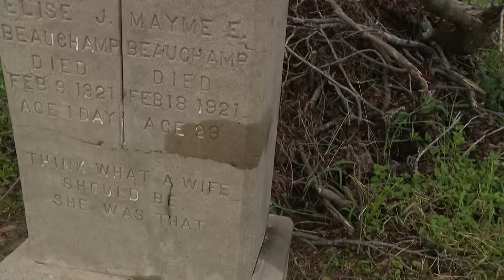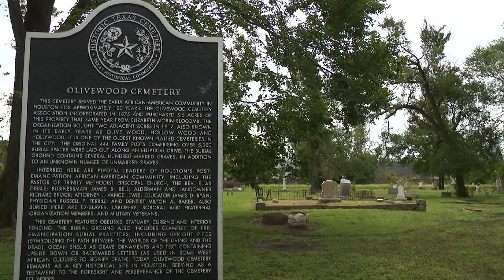One of Texas oldest black cemeteries takes major damage in Hurricane Beryl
Families ask people for help with the cleanup